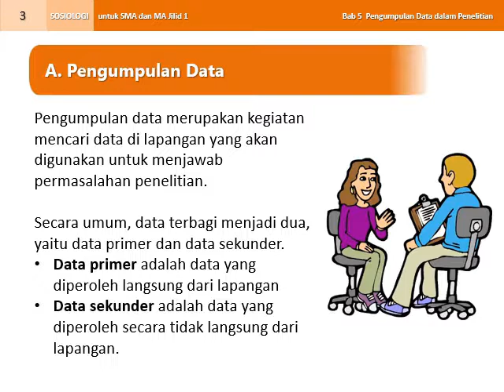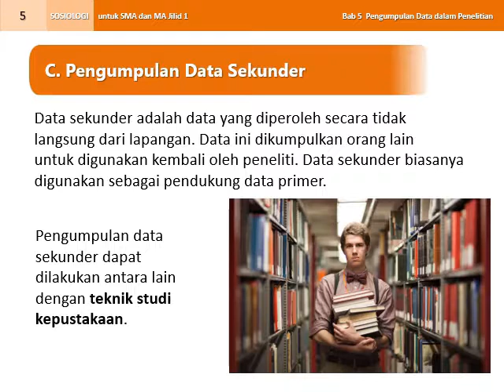Pengumpulan Data dalam Penelitian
Materi Sosiologi SMA Kurikulum 2013 Revisi